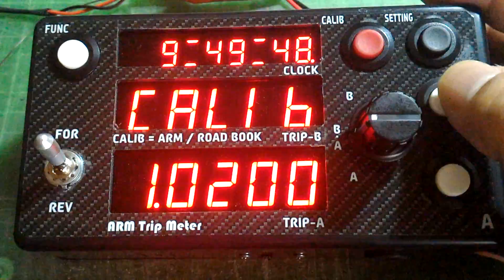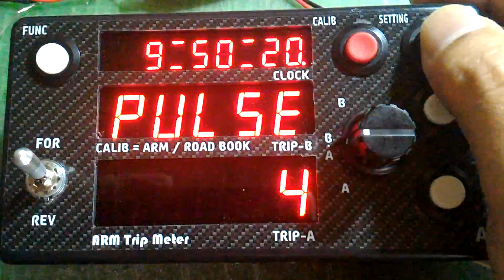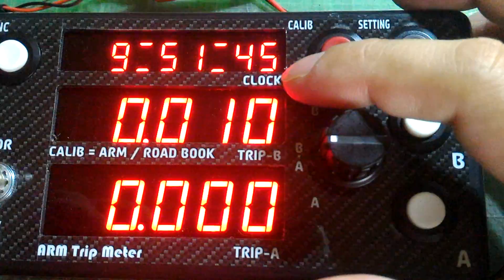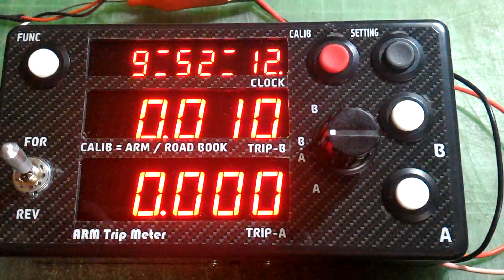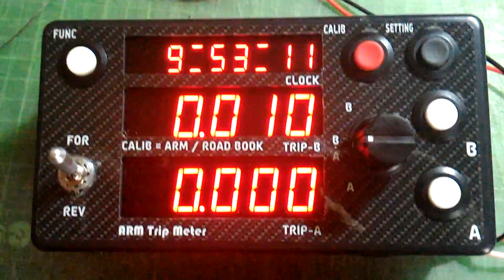twintrip 動作確認